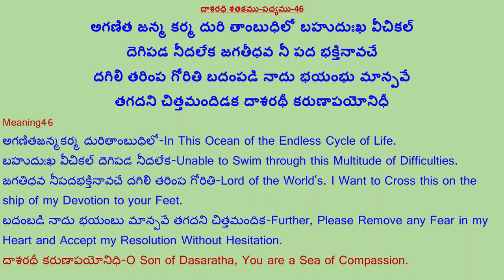Shree Dasarathi Sathakam-శ్రీ దాశరథి శతకం-Sri Rama Ratna Gady-46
Credits:
Shree Dasarathi Sathakam-శ్రీ దాశరథి శతకం-Sri Rama Ratna Gady

దాశరధి శతకము రచయిత: కంచర్ల గోపన్న (భద్రాచల రామదాసు)
 పద్యము పాడినవారు:శ్రీ రమా రత్న గాది-Sri Rama Ratna Gady
భావము తెలిపిన వారు: ప్రసాద్ భరద్వాజ
 భావము చదివినది: OneNote
వీడియొ: కంచి త్యాగరాజులు
దాశరధి శతకము-పద్యము-భావము-తెలుగు-English-Meaning:
దాశరధి శతకము-పద్యము-46
అగణిత జన్మ కర్మ దురి తాంబుధిలో బహుదుఃఖ వీచికల్
దెగిపడ నీదలేక జగతీధవ నీ పద భక్తినావచే
దగిలి తరింప గోరితి బదంపడి నాదు భయంభు మాన్పవే
తగదని చిత్తమందిడక దాశరథీ కరుణాపయోనిధీ
Meaning46
అగణితజన్మకర్మ దురితాంబుధిలో-In This Ocean of the Endless Cycle of Life.
బహుదుఃఖ వీచికల్ దెగిపడ నీదలేక-Unable to Swim through this Multitude of Difficulties.
జగతిధవ నీపదభక్తినావచే దగిలి తరింప గోరితి-Lord of the World's. I Want to Cross this on the ship of my Devotion to your Feet.
బదంబడి నాదు భయంబు మాన్పవే తగదని చిత్తమందిక-Further, Please Remove any Fear in my Heart and Accept my Resolution Without Hesitation.
దాశరధి శతకము-భావము-46
సంసార సాగరమును, నా పూర్వజన్మ కర్మ పరిపక్వములను ఈదలేక నిన్ను వేడుకుంటున్నాను. దయ దలిచి నన్ను కాపాడు దయా శరధీ. నీ పాదముల వద్ద భక్తి ఆనెడి పడవచేత బైటపదవలనెను కొనుచుంటిని.
Meaning46:
When I was unable to withstand the onslaught of the tidal waves of cumulative sins of my earlier births, I came across a ship of devotion to you which can ferry me across the sea of sins. Please don’t treat me as an undeserving person and lend me
your helping hand.